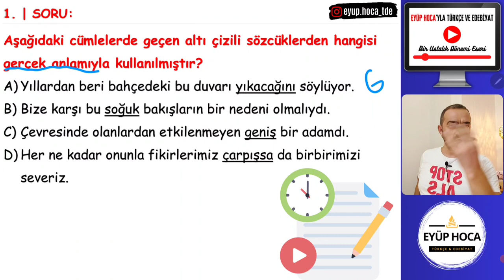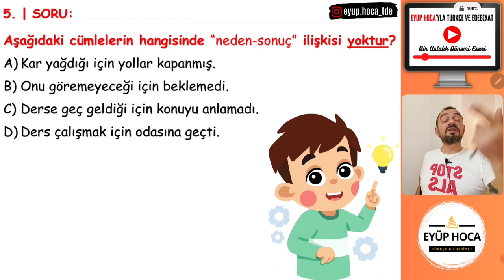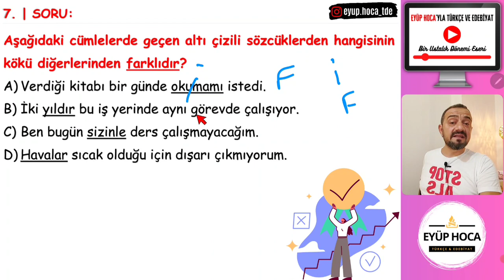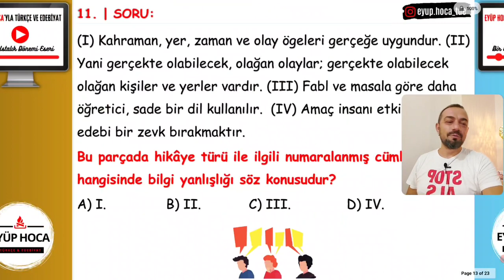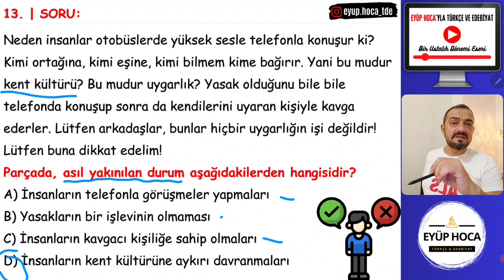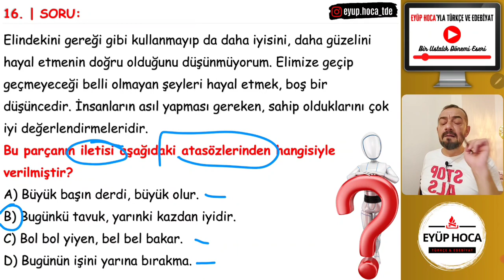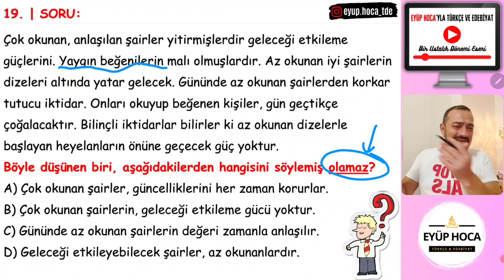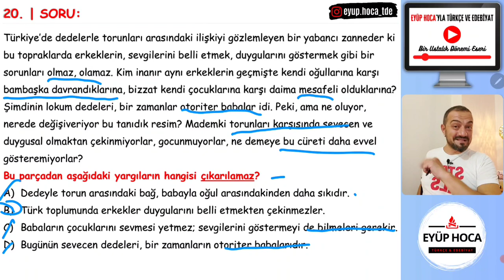5. SINIF TÜRKÇE DENEME SINAVI SORU ÇÖZÜMÜ - 2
Merhaba 5. sınıf Türkçe deneme sınavı soru çözümü ile sizlerle birlikte olacağım. Evet sevgili öğrencilerim bugünkü dersimizde 5. sınıf deneme sınavı soru çözümü yer almaktadır. Bu video ile birlikte 5. sınıf Türkçe deneme sınavına hazırlık kapsamında güzel bir çalışma gerçekleştirmiş olacağız. Bununla birlikte 5. sınıf Türkçe deneme sınavı pdf dosyasını da sizlerle paylaşacağım. Sevgili öğrencilerim 5. sınıf Türkçe denemeye hazırlık kapsamında düşünebileceğiniz bu videodaki soruları sizler için hazırladım. Bu bakımdan 5. sınıf Türkçe deneme soruları için başka kaynaklar kullanmanıza gerek kalmayacaktır. Çünkü Türkçe deneme çözümü 5.sınıf öğrencileri için ücretsiz bir biçimde sunulmaktadır. Sizlerin desteğiyle Türkçe denemeleri kaldığı yerden devam edecektir. Herkese başarılar dilerim.